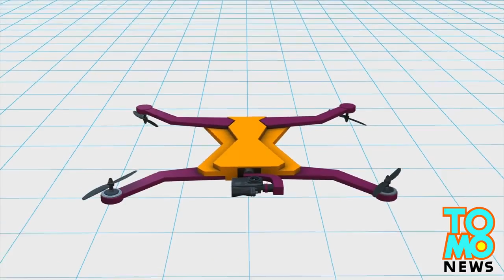AirDog, the world's first autonomous sports drone camera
The Airdog is the world's first autonomous sports drone camera. It uses GPS and movement tracking sensors to follow users.

According to Engadget, the AirDog is a quadcopter drone that carries a GoPro camera in a protective case. The drone uses gyro stabilisation technology to ensure the subject is always in frame. It can reach speeds of 40 mph and has a flight time of up to 15 minutes. The AirDog is connected to a programmed remote using long range Bluetooth.

The remote needs to be strapped to users, which enables the AirDog to track the user's location using a range of different sensors including GPS. It can take off and land automatically and follows the user by constantly tracking his position. The AirDog has preset flight modes to track different sports, including surfing, motocross, wakeboarding and skateboarding.